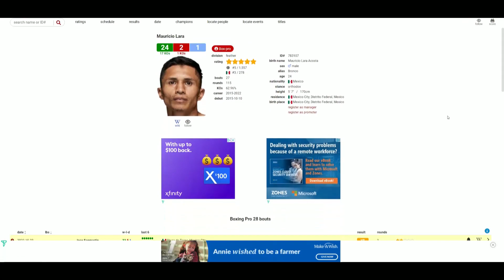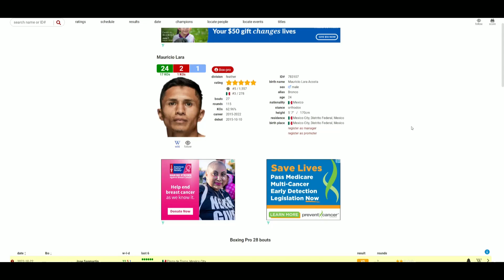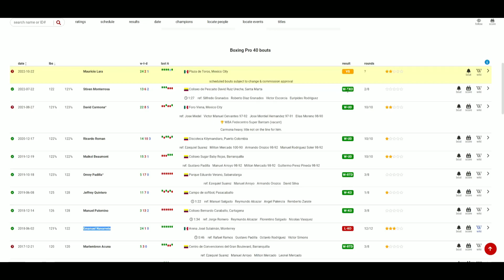Mauricio Lara VS Jose Sanmartin WHO WINS?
🥊 Boxing Fan
🎮 Gamer
🇵🇭 Filipino
🇺🇸 American
🌎 Earthling